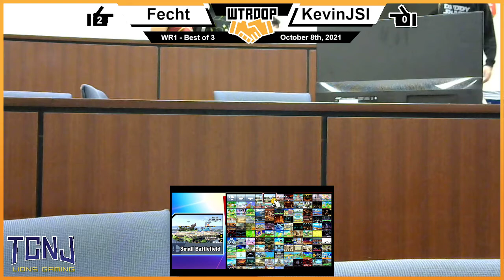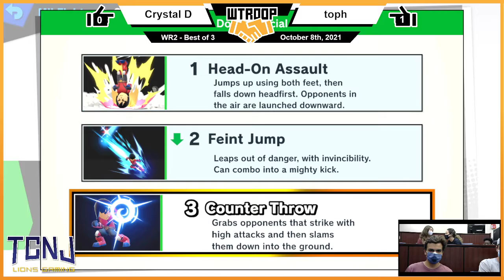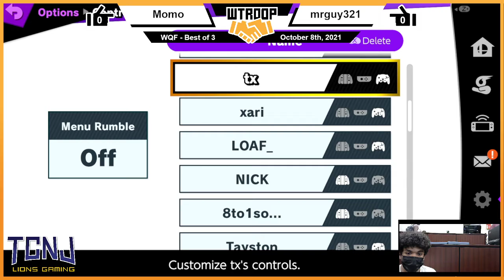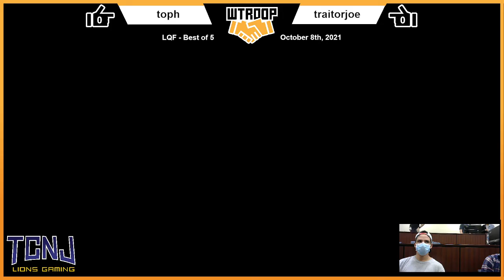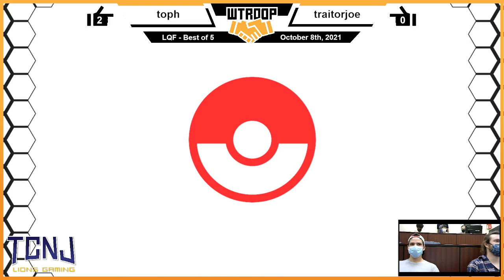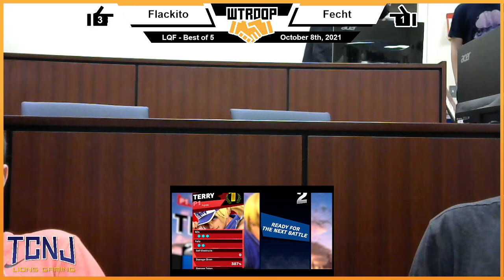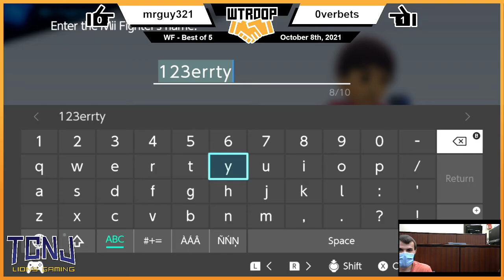Winning the Respect of Our Peers #3 - Smash Ultimate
Winning the Respect of Our Peers #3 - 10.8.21 - Smash Ultimate
Ewing, NJ

0:00 Intro

Winners Bracket:
2:56 Fecht (Zelda) vs. KevinJSI (Byleth) | Winners Round 1
12:53 Crystal D (Bowser, Mii Brawler) vs. toph (Ness) | Winners Round 2
25:34 h (Little Mac, Incineroar) vs. toph (Ness) | Winners Quarterfinals
38:53 Momo (Pyra/Mythra) vs. mrguy321 (Mii Gunner) | Winners Quarterfinals
48:49 traitorjoe (Incineroar, Wario) vs. flackito (Terry) | Winners Quarterfinals
1:09:18 toph (Ness) vs. mrguy321 (Mii Gunner) | Winners Semifinals
1:23:20 flackito (Terry) vs. 0verbets (Falco) | Winners Semifinals
2:04:29 mrguy321 (Mii Gunner, Brawler) vs. 0verbets (Falco) | Winners Finals
2:51:48 flackito (Terry) vs. 0verbets (Falco) | Grand Finals

Losers Bracket:
58:02 KevinJSI (Byleth) vs. AlteredBeast (Wolf) | Losers Round 3
1:34:57 toph (Incineroar) vs. traitorjoe (Incineroar) | Losers Quarterfinals
1:49:32 flackito (Terry) vs. Fecht (Zelda, Hero, Kirby) | Losers Quarterfinals
2:16:10 flackito (Terry, Kazuya) vs. toph (Ness, Incineroar) | Losers Semifinals
2:34:45 flackito (Terry) vs. mrguy321 (Mii Swordfighter, Gunner) | Losers Finals